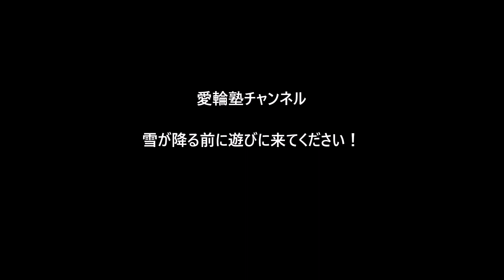愛輪塾的日記 2023年10月21日～22日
2023年10月21日～22日にかけての日記です。備忘録の意味で公開します。稲庭岳の初冠雪にはビックリでした。